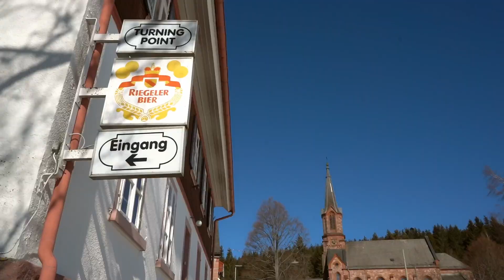Forbach voranbringen. Kilian Krumm. | Wahlaufruf zur Bürgermeisterwahl 2022 in der Gemeinde Forbach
Unser Wahlspot zur Bürgermeisterwahl am 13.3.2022 in Forbach (Schwarzwald). Wie gefällt er Dir? Lassen Sie uns Forbach voranbringen!